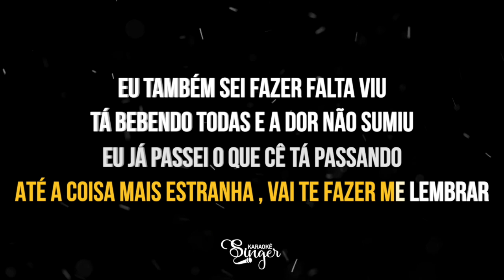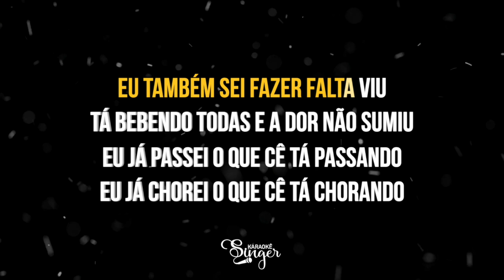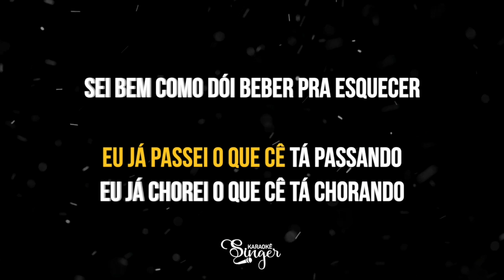Também Sei Fazer Falta - Israel e Rodolffo (Karaokê Version)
Karaokê da música Também Sei Fazer Falta da dupla Israel e Raffael

Atenciosamente,
Equipe SingerK.